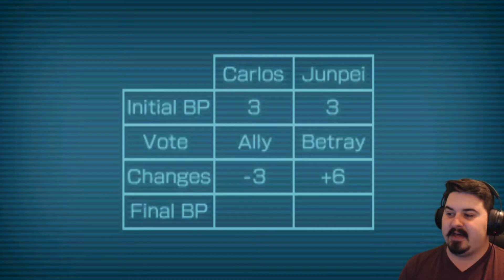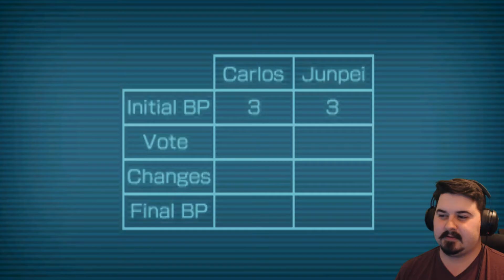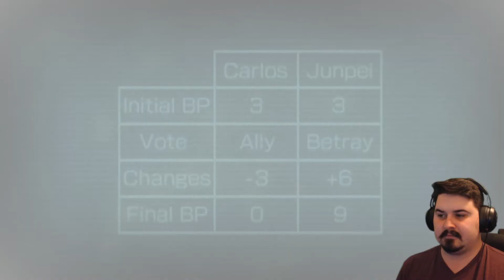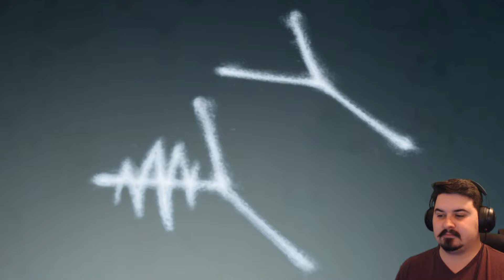Let's Play Zero Escape: Zero Time Dilemma - PC Gameplay Part 25 - "SHIFT Powers"